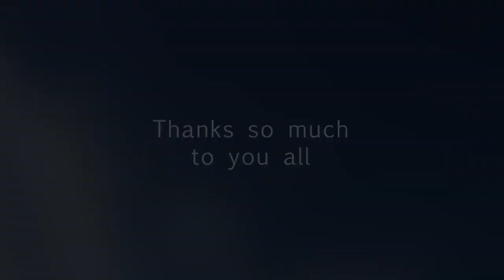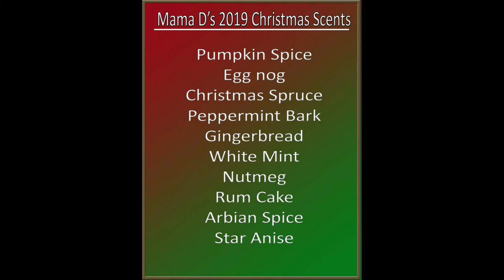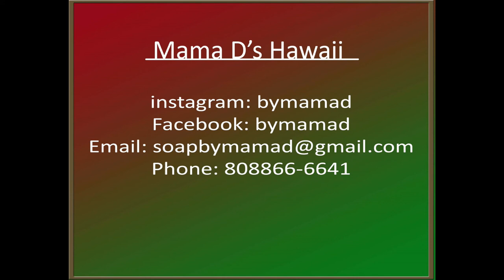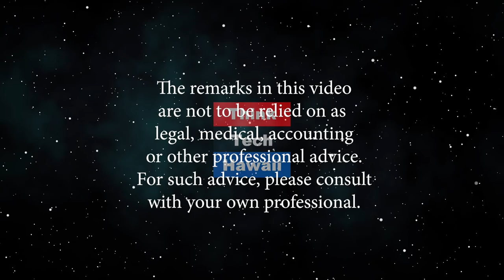Mama'D's Christmas preview (Navigating The Journey)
Mama'D product is all of the Christmas Joys you can enjoy. Can be ordered today. All products are made as ordered.  Mama'D is an apothecarist, every product is organic plant base. All products are good for your body and good for the environment.  The host for this episode is Marsha Joyner.  The guest for this episode is Mama'D.